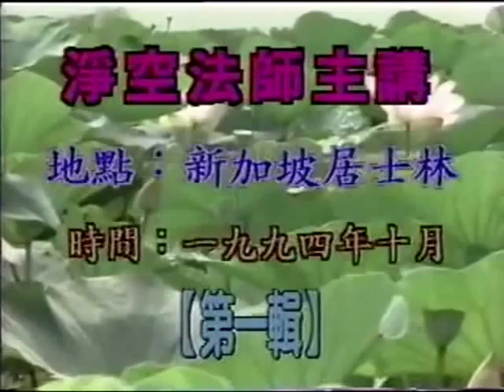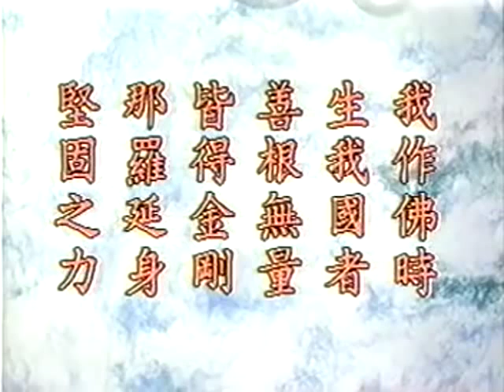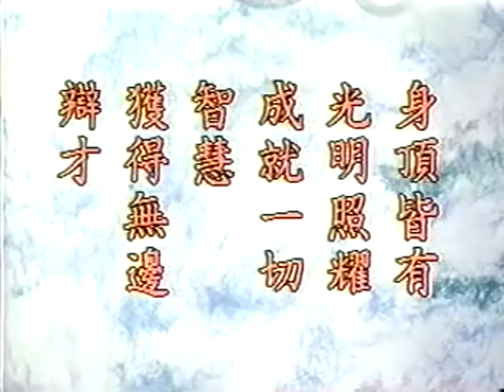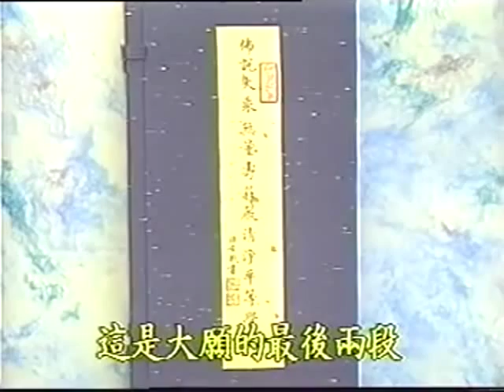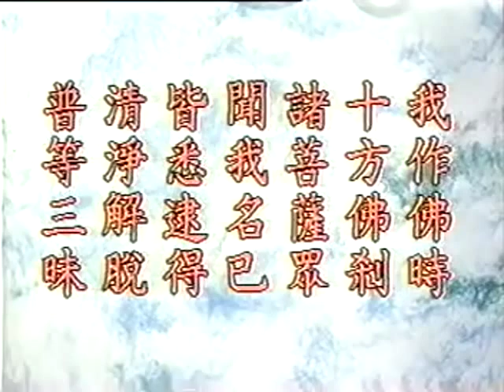淨空法師：無量壽經 阿彌陀佛四十八願【全集】新加坡 宣講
淨空法師：無量壽經 阿彌陀佛四十八願【全集】 1994年10月 於 新加坡 宣講 -- 30 Video Joiners.---source of video: Namo Amitabha、cscamtf. --- 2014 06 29 上傳完成